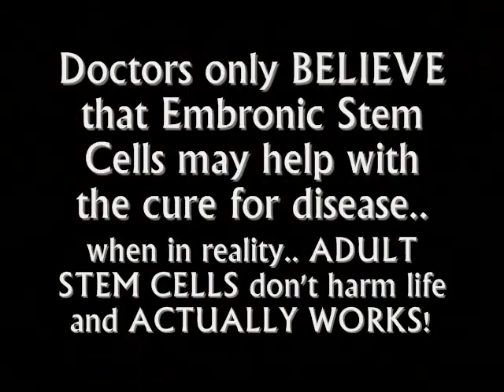Against Embryonic Stem Cell research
this is what we made for  EMBRYONIC STEM CELL debate that we are gonna do in our Honors Biology class. Our commercial group is AGAINST it... like the video :)